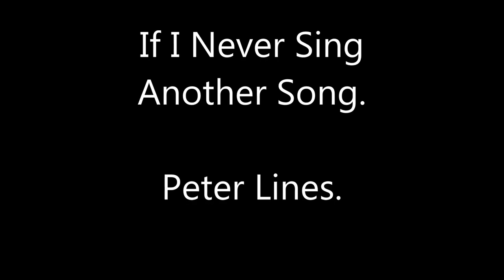If I never sing another song...Matt Monro/Joe Longthorne cover by Peter Lines.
My version of the Matt Monro classic ballad